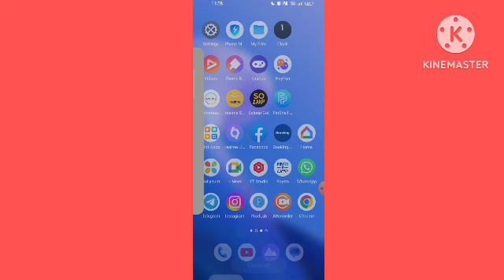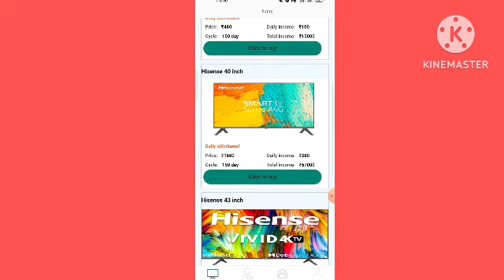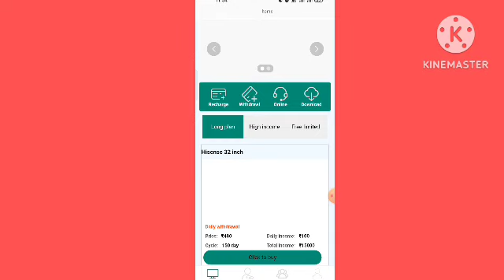Invest Corp Withdrawal Problem Solve | Investcorp app new update today | invest corp bhag gaya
Your questions

invest corp app withdrawal problem
invest corp app withdrawal problem solve
invest corp app withdrawal dega ya nahi
invest corp withdraw problem
invest corp app withdrawal kab dega

nvest corp app realityinvest corp app real or fake
invest corp app kab tak chalega
invest corp app live proof
invest corp withdraw proof
investcorp app me invest kare ya nahi
investcorp app kis plan me invest kare,
nvest corp app reality
invest corp review
invest corp app new update
i

Note'-

मैं एक (Youtuber) प्रचारक हूं, ना कि कोई सलाहकार। मेरा काम है रोज नई-नई इंफॉर्मेशन शेयर करना, आजकल बहुत ठग्गी चल रही है, तो आप जो भी पैसा निवेश करें सोच समझ कर करें। पैसा निवेश करने से पहले पूरी तरह जांच पड़ताल कर लें।

riya earnings 🙏🙏🙏🙏